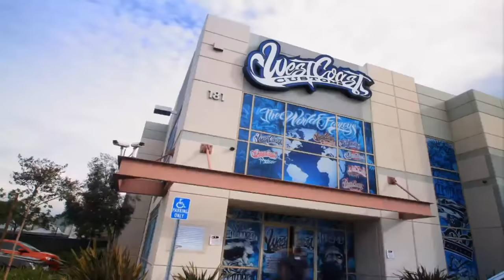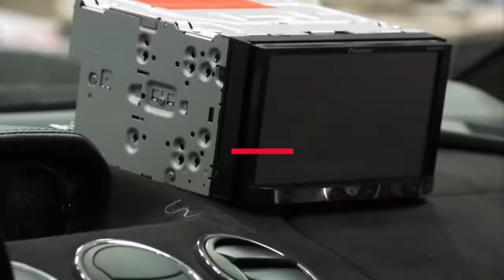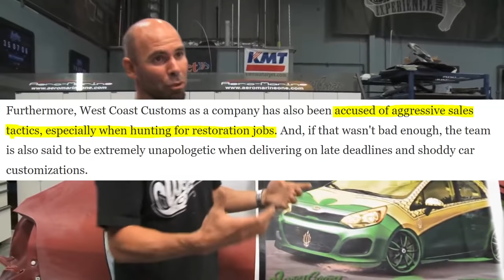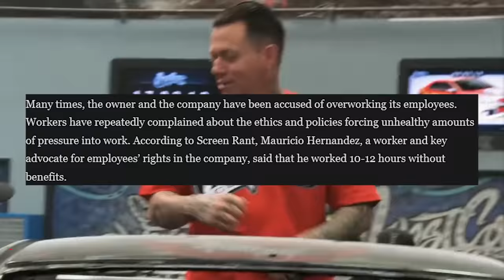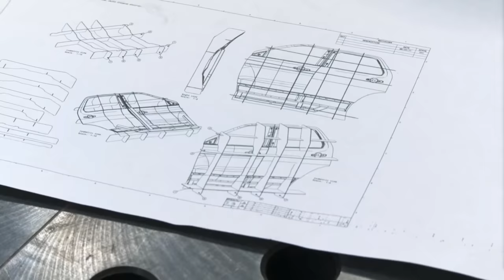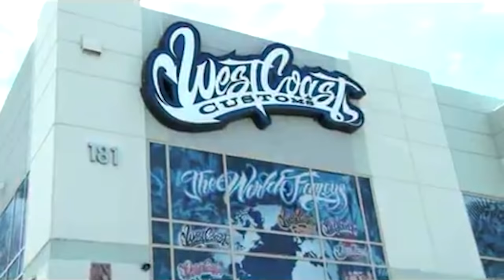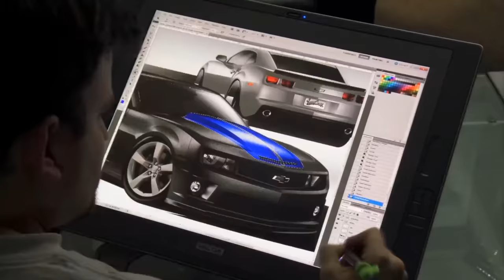What ACTUALLY Happened to the Cast Of Inside West Coast Customs!? Where Is Ryan Friedlinghaus Now?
In this video, we go through a few things that happened at West Coast Customs that many viewers didn't know about. We also explain what key members of the Inside West Coast Customs cast including Ryan Friedlinghaus, Big Dane, and Ish Jimenez are doing in 2022. You WON'T believe what happened behind the scenes!

Big thanks to Artistic Spin for editing this video! and let him know Tuna No Crust sent you